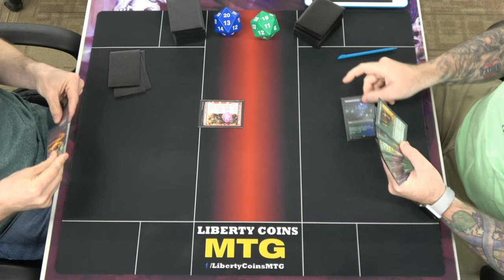Izzet Delver vs Simic Ramp | FNM 06-10-22 | Round 3